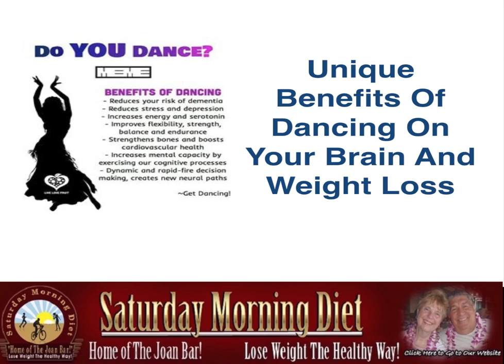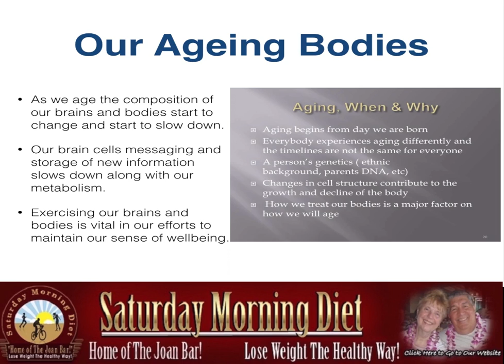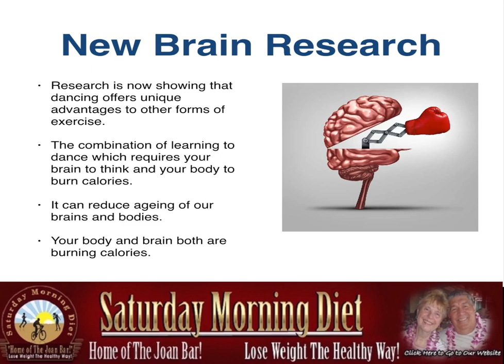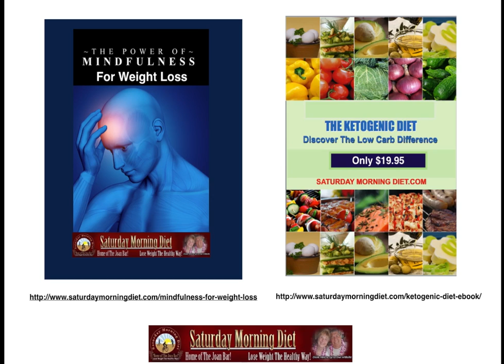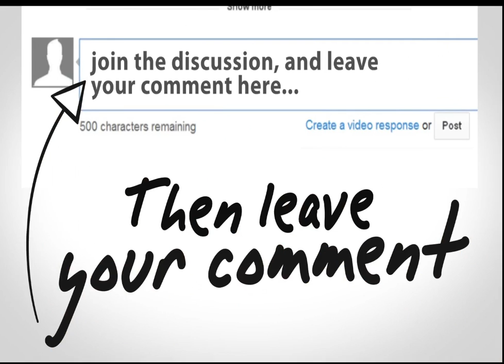Unique Benefits Of Dancing On Your Brain And Weight Loss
Mental health,
Our Ageing Bodies
• As we age the composition of our brains and bodies start to change and start to slow down.
• Our brain cells messaging and storage of new information slows down along with our metabolism.
Exercising our brains and bodies is vital in our efforts to maintain our sense of wellbeing.

• Researchers are reporting that people who took up dancing improved their over all health and waistlines with the added benefit of improvement of memory and processing speed of their brains.
• A “Two For One” benefit!
• The benefits of socializing  cannot be over stated in the benefits it has on both the brain and the body.
• Loneliness and alienation are the major causes of both weight gain and depression.
In the final analysis taking up dancing and the socialising brings us a lot more fun than working out by ourselves in a gym.

for more information about learning Tango.

for articles and information.